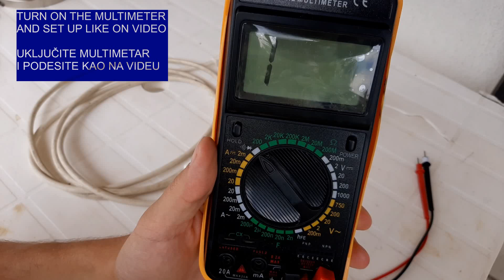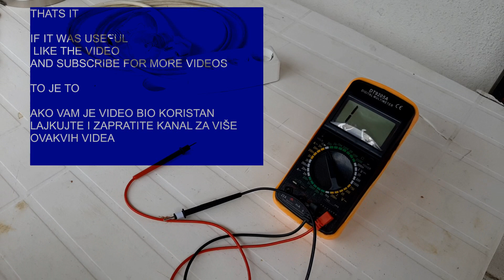Multimeter -EASY TEST cable and bulb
Test kabla i sijalice sa multimetrom